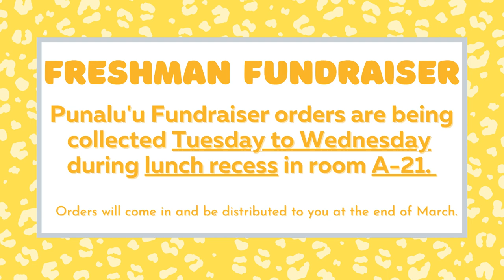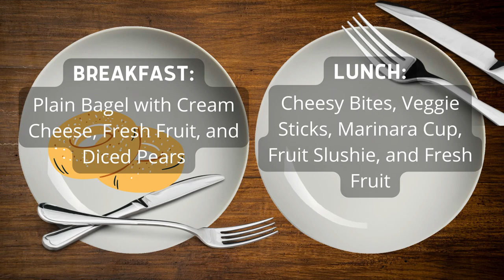03/07/2022 KVIKS News Bulletin